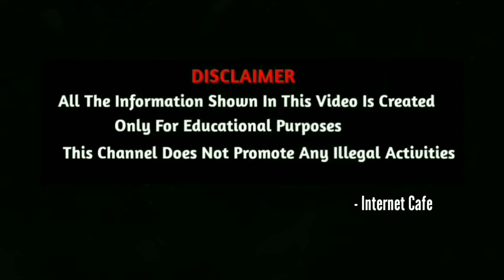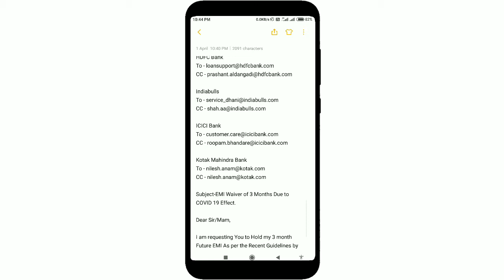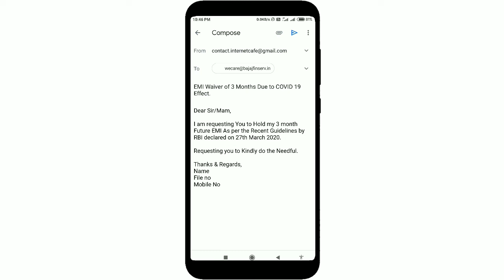How To Cut EMI Auto Debit Your Bank Account In Tamil - Stop EMI Due || Internet Cafe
internet_cafe intetnetcafe_tamil How To Cut EMI Auto Debit Your Bank Account In Tamil - Stop EMI Due || Internet Cafe

  _____Follow Us____

மாத தவணையை பிடித்தம் செய்ய வேண்டாம் என்று மெயில் அனுப்ப முகவரி மற்றும் மாடல்.

உங்களது Auto debit Emi நீங்கள் mail அனுப்பாமல் ரத்து ஆகாது எனவே கீழ் கண்ட Email முகவரியை பயன் படுத்தி உங்களது Emi பிடித்தம் செய்யாமல் பார்த்து கொள்ளலாம்.

Below Bank Details for Who are Running Unsecured Business Loan.

Subject-EMI Waiver of 3 Months Due to COVID 19 Effect.

Dear Sir/Mam,

I am requesting You to Hold my 3 month Future EMI As per the Recent Guidelines by RBI declared on 27th March 2020.

Requesting you to Kindly do the Needful.

Thanks & Regards,
Name
File no
Mobile No